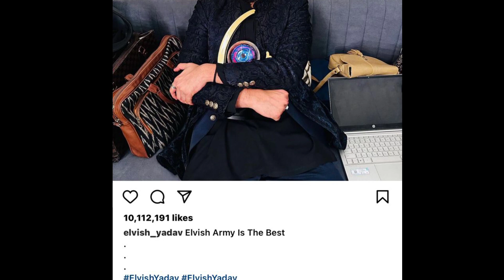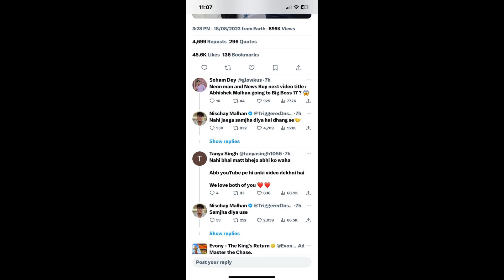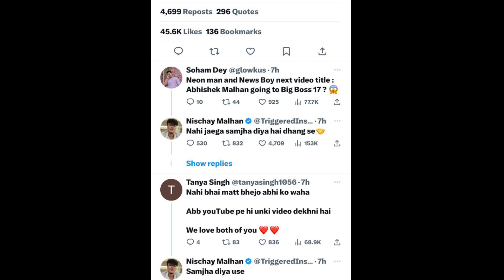Elvish Yadav Meets Virat Kohli ?? | Triggered Insan Confirmed Abhishek Malhan Is Not Going Bb17